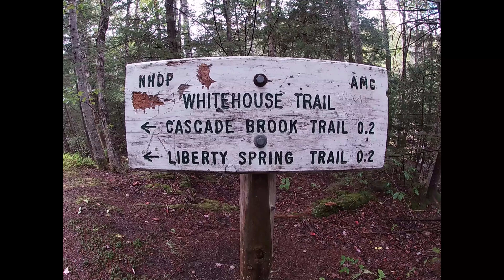Flags on the 48 9/11 Memorial Hike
Every year on the Saturday closes to 9/11, a group of hikers will carry up equipment, flag pole, guy wires and an American flag up to the summit of each recognized 4,000 footers in New Hampshire.  This hike is a way for the hiking community to commemorate the terrorist attacks on 9/11/2001.  This is my journey to the summit of Mt. Liberty in Franconia Notch, New Hampshire.

I didn't want to hold the group up with my recoding so most of the video was recorded the day before, in the rain.  Saturday, the day of the hike, was absolutely gorgeous. The group that I hiked with totaled about 12.  they started out at a pretty good clip and continued that way to the summit.  I have not done a lot of hiking, definitely not a 4,000 footer in a while so I was totally out of shape and they soon lost me.  I kept telling myself that I had plenty of time.  The flag would fly until about 2 and there is no way that it will take me THAT LONG to get up there.  As with most of the 4,000 footers in New Hampshire most of the hike is a never ending straight up climb.  There are many times, both going up and going down, you wonder if the hell will ever end.  I found out that I was only about 10 minutes behind the rest of the group.  As it was a gorgeous Saturday in the White Mountains of New Hampshire and it was the 20th anniversary of 9/11 the summit of Mt. Liberty was mobbed.  When I got to the top someone had packed up beer for the gang as well as some whiskey so I had a shot and a beer at the summit.  Another member of the crew packed up a small stove and cooked up some steak and chicken, this was much better than the last time I had done Flags on the 48, that was 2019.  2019 was windy and cold.  We got to the top of Mt. Garfield and the wind was so strong that the flag was almost ripped totally off the pole.  When I got to the summit, it was sleeting.

If you ever get the chance, you should take part in Flags on the 48 or do something similar where you are.

I hope you enjoyed my hike up Mt. Liberty as part of the Flags on the 48 memorial hike.

Happy wanderings

Paul

Paul's Wanderings